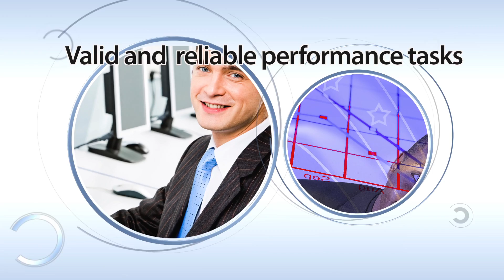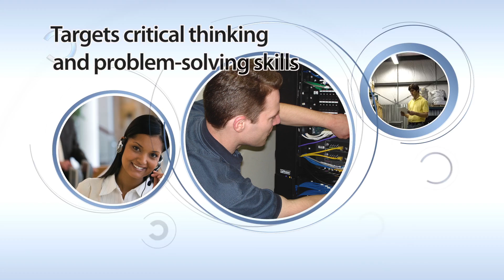About NEDP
Characteristics of the National External Diploma Program are presented in this video loop.